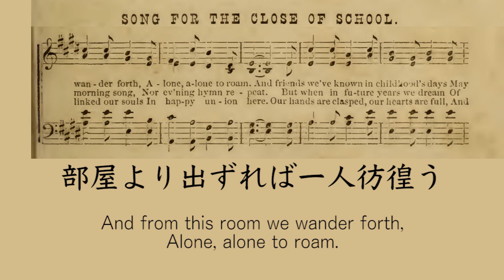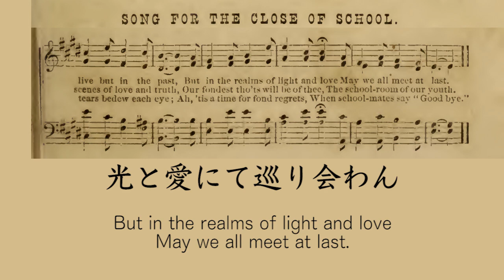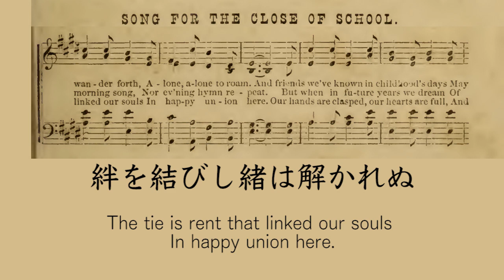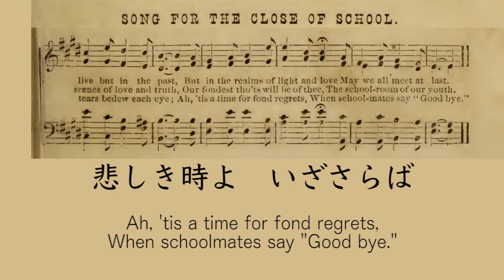日本語版 仰げば尊し原曲 Song for the close of school, Japanese Version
そろそろ年度末なので「仰げば尊し」の原曲と思われる「Song for the close of school 学校の終わりの歌」を日本語で歌えるように訳詞してみました。
文部省唱歌のうち、アメリカやイギリスの歌集の曲に日本語詩をつけたものについて、種本となった歌集についてはほとんど記録に残っていませんが、研究によると１９世紀のアメリカの学校音楽教本「The song echo」に掲載されている「Song for the close of school」が「仰げば尊し」と同じメロディなので、これが原曲ではないか、とのことです。
元歌も卒業ソングのようです。教室や友達との惜別を歌っていますが、「我が師」は全然登場しませんでした。
Singable Japanese translation of "Song for the close of school". It's well known as "Aogeba totoshi" with other lyrics in Japan.
"Aogeba totoshi" has been sang at graduation ceremonies of school for long years. But nowadays, other songs are becoming more popular for graduation.
According to the recently researches, "Song for the close of school" in a song book titled "The song echo" published in 19C may be the original of it.

0:05 １番 1st verse
1:04 ２番 2nd verse
2:04 ３番 3rd verse

音源のコピーはご遠慮下さい。
あなた自身がこの和訳詞を歌う場合は、引用元として表示し、ご連絡いただければ幸いです。
Please do NOT copy the sound.